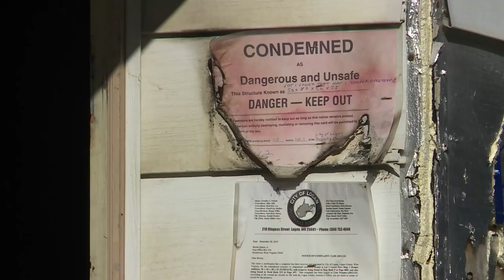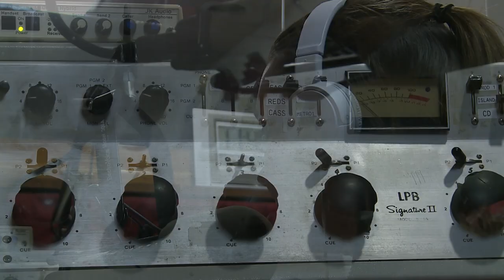TRT World, West Virginia Poverty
The United States is seen by many as a land of opportunity and wealth but there are deep divisions as almost 50 million Americans are classed as ‘in poverty'. That’s approximately 15 percent of the population. The city of Logan in West Virginia is in one of the poorest areas of the country. Andrea Arenas reports from there.